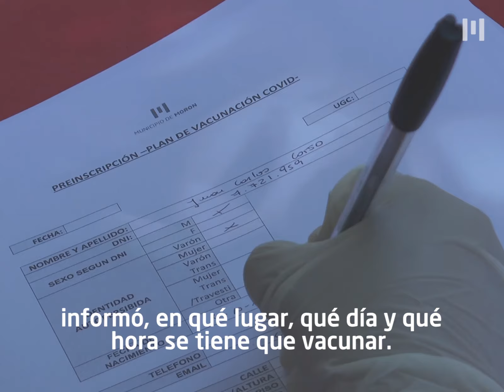Operativo Detectar en Morón sur